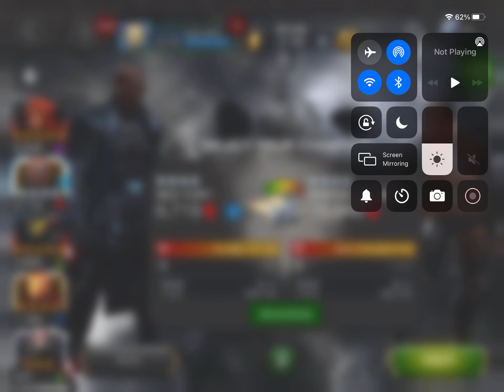UNDERATED? Tigra rank 3 5 star vs ROL winter soldier. Solo?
Rank 3 5 star tigra against everyone’s fav punching bag